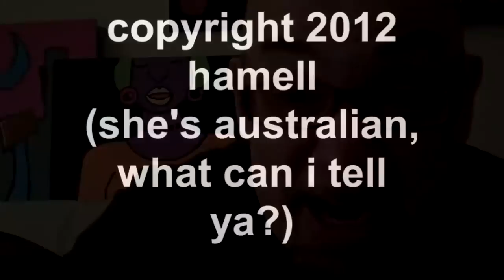#493 CRAZY BITCH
Hamell likes to write them and he thought he might sneak one in before the end of the year!! 2012 was pretty good but 2013 is going to be astonishingly great!! Enjoy this one!! It's fun! on December 26, 2012 using FlipShare.
My gal is one crazy Bitch, one part Angel, two parts Witch,
but I'd rather love than switch, my gal is one crazy Bitch
Look at how Satan kneels, vultures shun her path,
The roses die, the children cry , her lightning bolt of wrath
She bit the mayor on the bum, drained the rectory of it's rum,
The alter boys of all their cum, she beat up the high Priest.
My girl is one crazy gal, three parts opponent one part pal,
wave at the dock as my heart sets sail, my girl is one crazy gal.
Grinds them bones into pulp, blood flows 'neath the stars,
Her dark desires, her loins on fire, her champions behind bars.
She causes cars to twist and burn, little boys to quickly learn,
Guilty convicts moan and turn, she screaming at the Queen.
My girl is the insane lady, two parts pure, four parts shady,
her throne sits at the gates of Hades, my girl is one crazy lady.
The animals feel the magnets pull, hear the jungle throb,
The greasy vines, narcotic times, the lioness doth sob
The Hangman nods his respect, governments admit their neglect,
The D.A. frees his prime suspect, she caused the crowd to bleed.
My gal is a crazy Bitch, divided between Angel and Witch,

Look at the clowns make-up run, the circus retreats in shame,
The tent breathes fire, the barbed high wire, the barker forgot his name.
She gave birth to a demon child, through the woods her ghost ran wild,
Caused the Kings's bankruptcy to be filed, She's Queen of all that crawls.